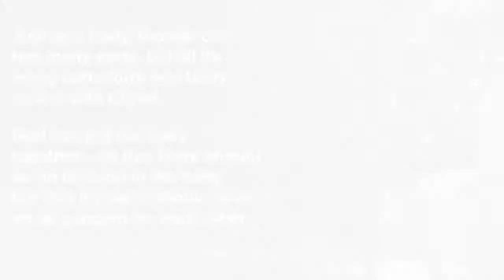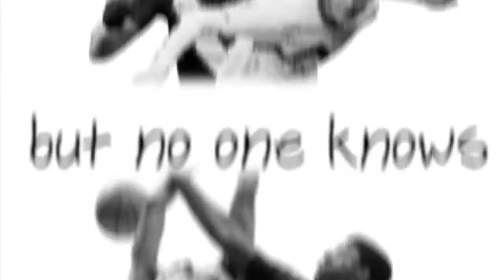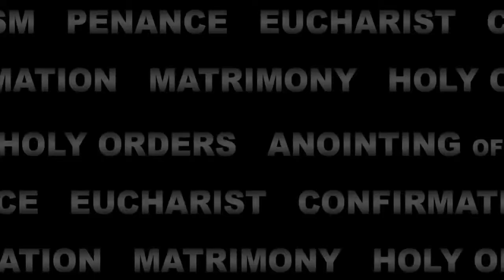Penance Why We Confess